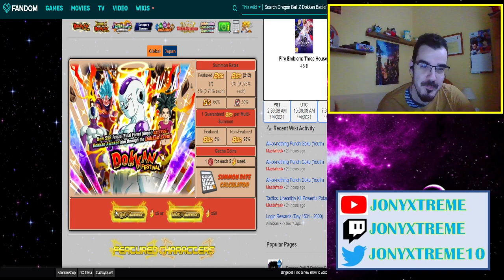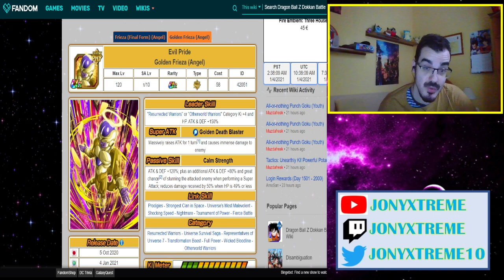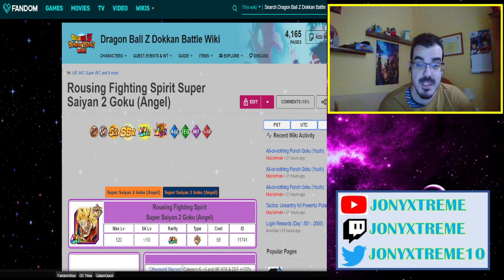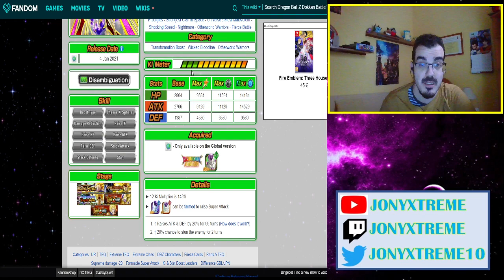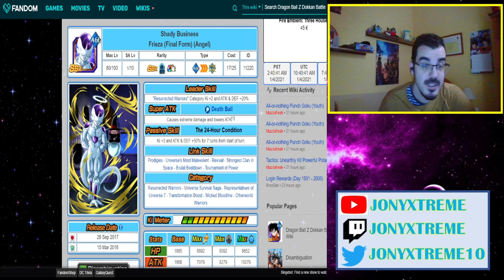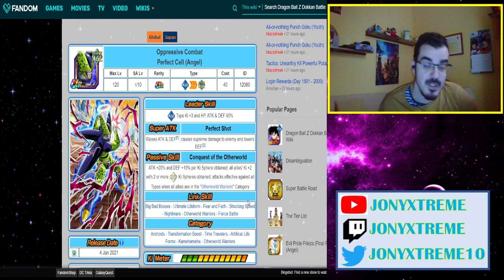DB Dokkan Battle GLB. Análisis y Summons a Freezer Angel Transformable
Hola a todos!! Hoy os traigo el primer vídeo del año, analizando y tirando por Freezer Angel, el nuevo TUR Dokkan Fest de la versión global. ¿Lo conseguiremos?. Gooo

Cualquier sugerencia o crítica para mejorar el canal o los vídeos es bien recibida, siempre respetando y aprendiendo juntos ;)